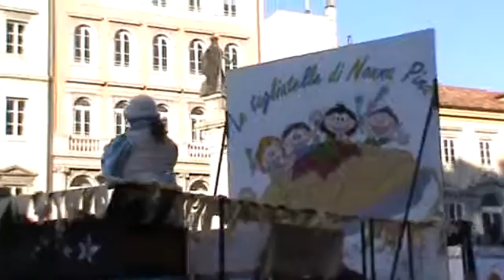CARNEVALE A TRIESTE 2012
continua la sfilata di Chiarbola